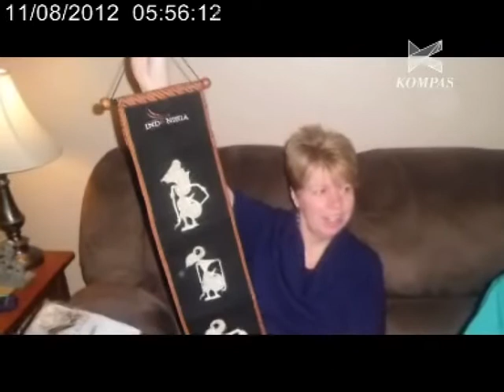Dialog Buku "KuBerserah" - Prof Amin Syukur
Buku ini menceritakan mengenai pengalaman seorang survival cancer yang sempat divonis masa hidupnya tinggal 3 bulan lagi.